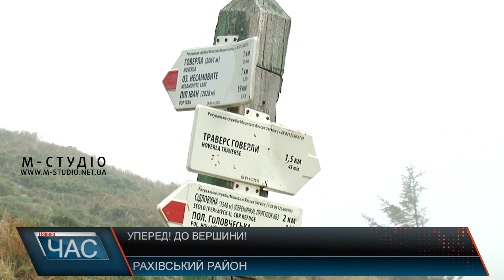Уперед! До вершини!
2061 метр над рівнем моря. Цього разу саме таку висоту вирішили підкорити закарпатські лісівники.Сходження на Говерлу усім колективом – ідея, яку давно планували втілити в життя. Тож, озброївшись гарним настроєм, вирушили за обраним маршрутом. Додають наснаги мандрівники, які вже повертаються донизу.
Майже на кожному кроці можна побачити відповідне маркування, тож заблукати тут важко, тим більше, з цього боку на Говерлу веде лише одна дорога, подекуди кам’яниста, подекуди грунтова. Але для транспорту занадто вузька. Тож піднятись на найвищу гору України можна лише пішки.